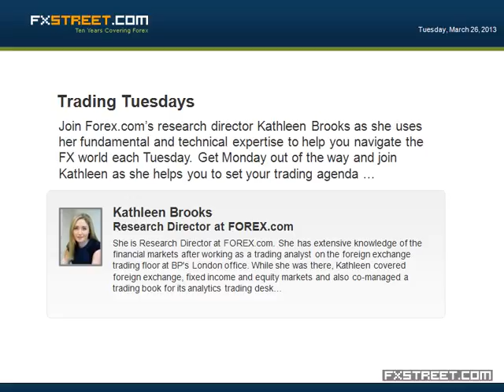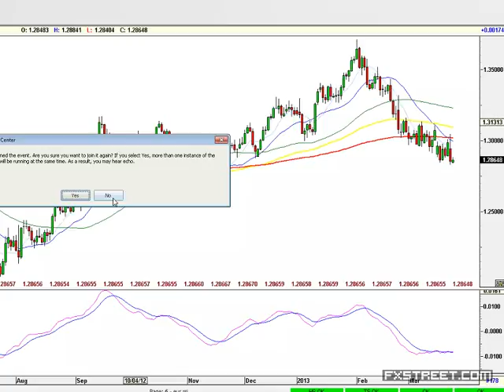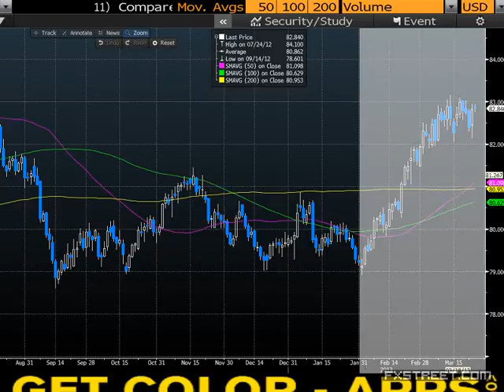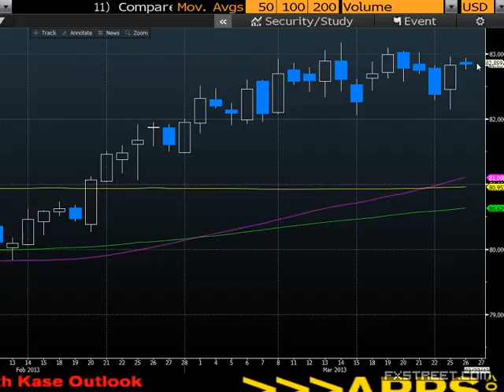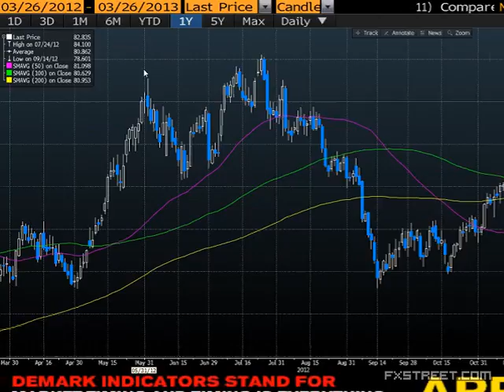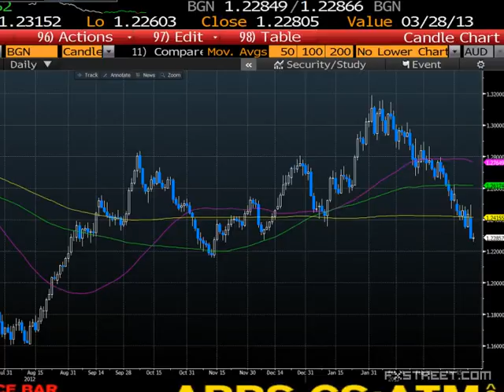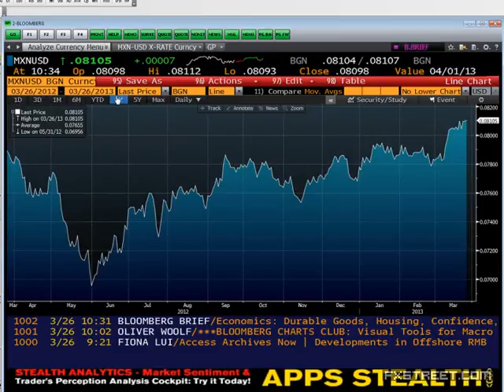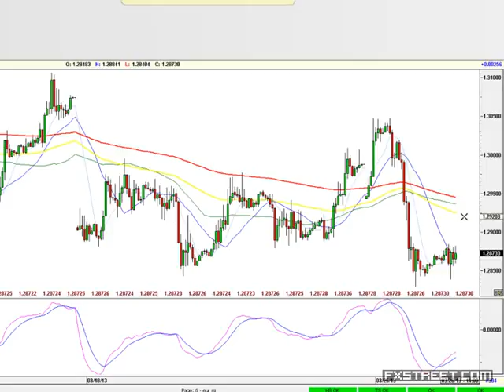Kathleen Brooks: Trading Tuesdays - Free Access Day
Date of issue: 26 March 2013. Speaker: Kathleen Brooks. Join Forex.com’s research director Kathleen Brooks as she uses her fundamental and technical expertise to help you navigate the FX world each Tuesday. Get Monday out of the way and join Kathleen as she helps you to set your trading agenda for the rest of the week.